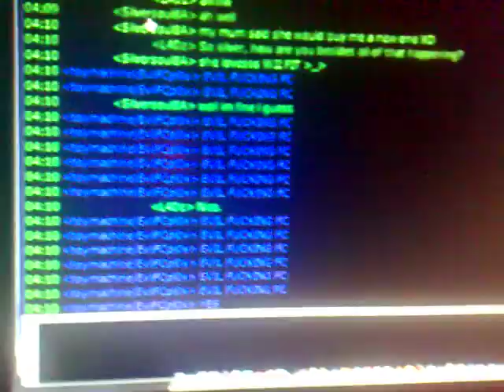Guitar Hero: Metallica - Expert Vocals - Mercyful Fate "Evil" 100% FC GS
YESSSSSSSSS!!!

I AM FAKE KING DIAMOND

**SECOND** Person to FC this **EVER** the other person is a Neversoft Employee (memesis) so screw him and his higher score loolololololol

that just f happened.